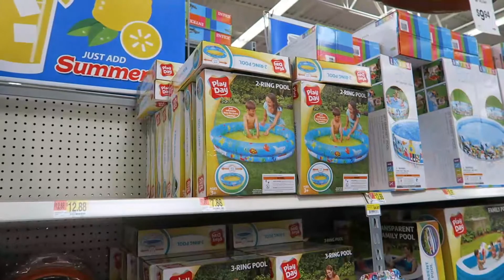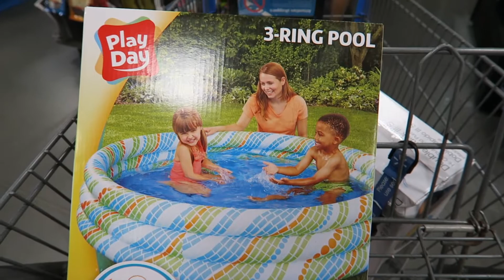BUYING A NEW SWIMMING POOL!!! - VLOG #91 (05/27/17 - 05/28/17)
Hey People!  We finally made a purchase that we've been holding off for a while!  We had our niece Emma stay the weekend with us and had a great time!